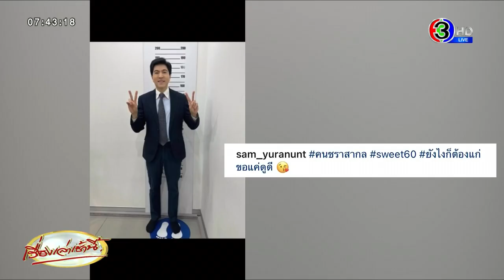'แซม ยุรนันท์' หล่อทะลุเบี้ยผู้สูงอายุ โพสต์ทำบัตรประชาชนใหม่ในวัย 60 แต่หล่อแซ่บเหมือนเดิม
วานนี้ (2 เม.ย. 66) ต้องบอกอายุเป็นเพียงตัวเลขจริงๆ สำหรับ 'แซม ยุรนันท์ ภมรมนตรี' ที่ล่าสุดได้แชร์โมเมนต์การไปทำบัตรประชาชนใบใหม่ ในวัย 60 ปี ผ่านอินสตาแกรมส่วนตัว Sam_yuranunt

พร้อมระบุแคปชั่น “ทำบัตรประชาชน อายุเพิ่งถึงครับ!! เพิ่งถึงรับเบี้ยผู้สูงอายุนะครับ”

ก่อนจะโพสต์คลิปวิดีโอ เผยให้เห็นโมเมนต์ที่กำลังเตรียมตัวถ่ายบัตรประชาชนใบใหม่ ที่ได้รับการชื่นชมว่าหน้าเด็กลง